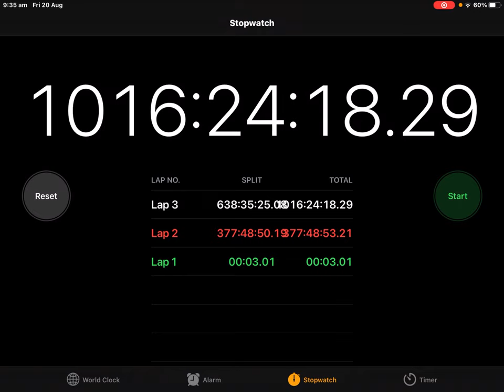I hit 1000 hours on stop watch